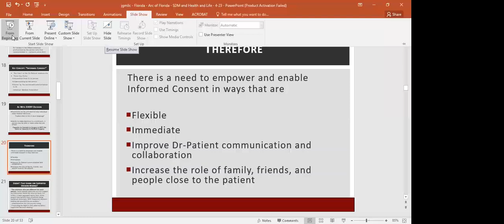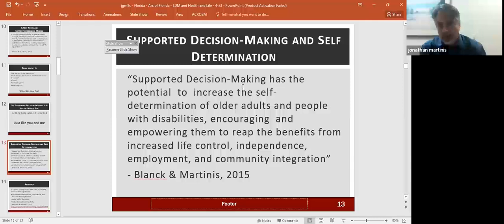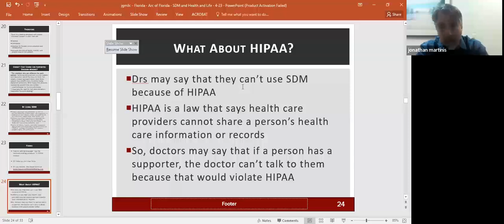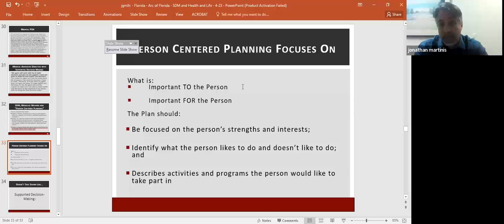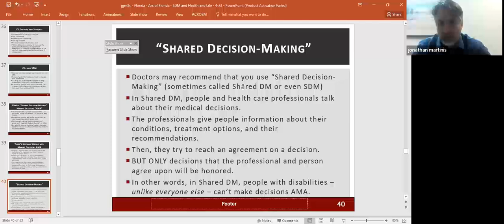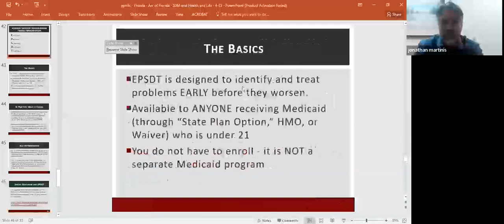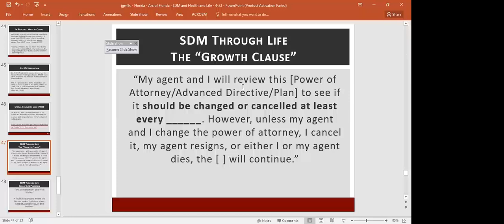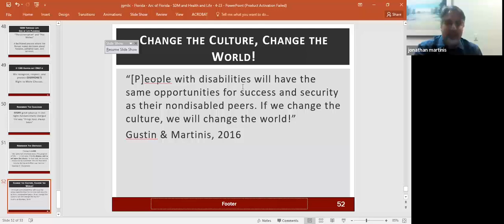Supported Decision Making with Jonathan Martinis.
The Arc of Florida Lunch-n-Learn

Jonathan Martinis, Esq., J.D. is Senior Director for Law and Policy with the Burton Blatt Institute at Syracuse University. He leads BBI’s national and international efforts to ensure that older adults and people with disabilities receive appropriate supports and services, including Supported Decision-Making, to lead inclusive, independent, and self-determined lives.

In 2013, Martinis represented Jenny Hatch in the nationally acclaimed “Justice for Jenny” case, helping Ms. Hatch secure her right to live where and how she wants, to make her own decisions, and direct her own life. Jenny’s case was the first trial to hold that a person with disabilities has a right to engage in “Supported-Decision Making,” where people work with trusted friends, family members, and professionals to help them understand the situations and choices they face, so they may make their so they may make their own decisions – rather than be subjected to a unnecessary permanent, plenary or full guardianship.